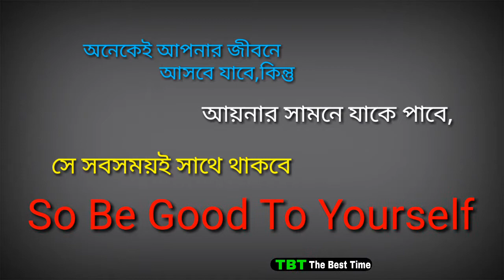Best Motivation quotes || tbt || the best time || motivational video || inspirational quotes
Youtube.com//tbtthebesttime
Facebook.com//RMBadshah
Facebook.compage//TBT
Instagram.com//@tbtthebesttime
Sharechat.com//@tbtthebesttime

                  হাসতে থাকুন
                  ভালো থাকুন
                  শিখতে থাকুন
                       আর
                 দেখতে থাকুন